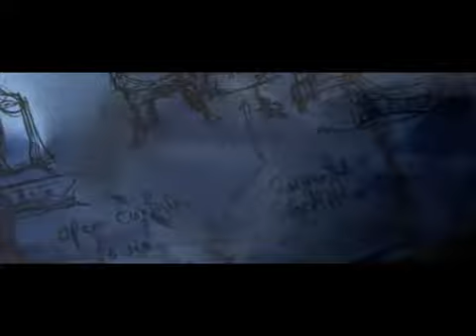Mystery Case Files 8 Opening + Game.wmv